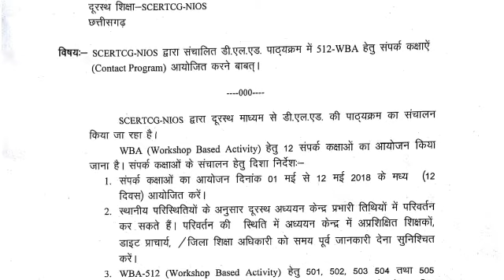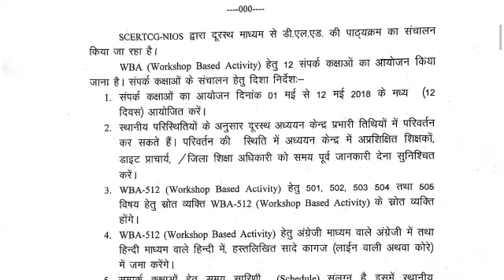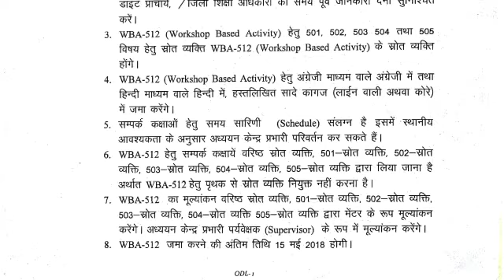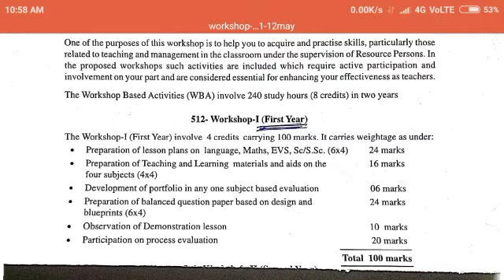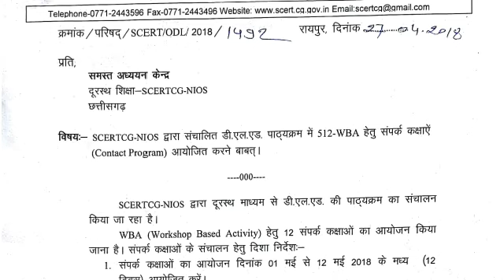Nios Deled 512-WBA (Workshop based activity ), कब जमा करना है , कहा जमा करना है , Last date , Class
NIOS D.El.Ed. 512-WBA (Workshop Based Activity) 1-12 May 2018

WBA 512  workshop based activity

Last date , wba class , कब , कहा जमा करना है।।